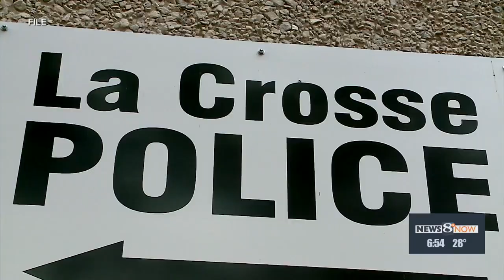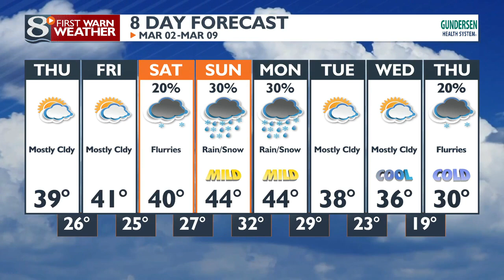Your Morning News Now for Thursday 3/2/23